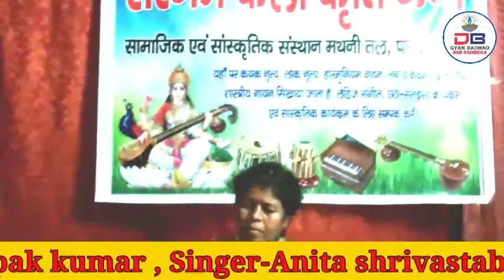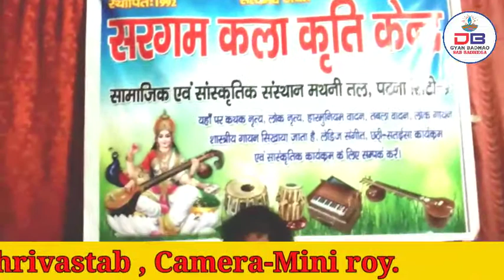Orahul Ke Fool Lalelal Maiya Ke Man Bhabe,Anila Shrivastab